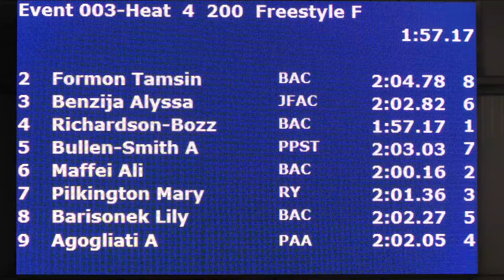Women 200 Yard Free H4